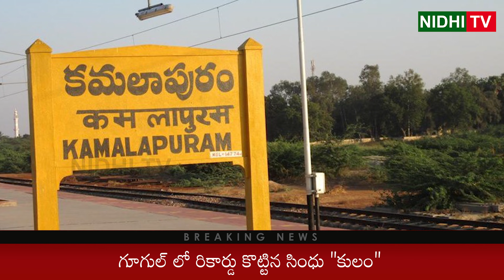AP SEC Making Arrangements For Elections of Pending 11 Municipalities and 2 Corporations | Nidhi Tv